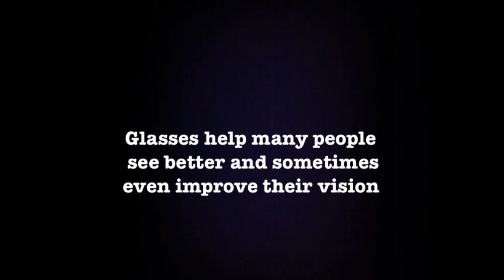The King's College - Life With Glasses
2016 School Documentary Entrant - Focus on Ability Short Film Festival.